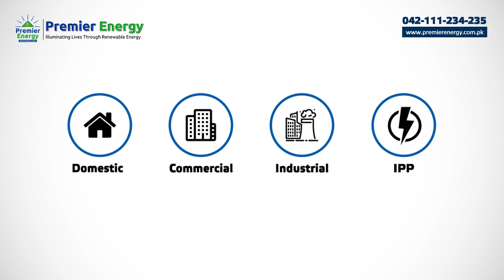Premier Energy Celebrating Success Across Pakistan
Pakistan's Fastest Growing Renewable Energy Company Celebrating Green Installations Across 33 Cities of Pakistan

Pakistan's Fastest Growing Renewable Energy Company

Best Solar Company in Pakistan among best Solar Companies in Lahore offers Solar System in Pakistan, Go for Solar with Premier Energy (Pvt) Ltd. Solar is now becoming an essential requirement due to the high electricity prices. By harnessing solar power, we offer cost-effective solar solutions for Residential, Commercial, Industrial, and Agricultural sectors. Premier Energy (Pvt) Ltd has made its name in all the sectors by completing small residential projects as well as gigantic industrial mega solar power plants. Our extensive product range, seamless installations, and diverse Project Portfolio have earned us market leader status in no time. With the Net Metering facility, our clients have the option to turn on smart utilization of the energy generated through solar panels. It’s worth installing solar panels in your home good for the environment and your wallet as well.

Our Process To Make Your Property Energy Independent

1 - Free Consultation
2 - Free Surveys
3- Free Proposal Turnkey Solutions on International Standards
4 - installation and Commissioning

Switch to Solar TODAY!:
𝗛𝗲𝗮𝗱 𝗢𝗳𝗳𝗶𝗰𝗲 - 𝗟𝗛𝗥: 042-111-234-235 | 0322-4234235
𝗗𝗛𝗔 𝗕𝗿𝗮𝗻𝗰𝗵 𝗢𝗳𝗳𝗶𝗰𝗲 - 𝗟𝗛𝗥: 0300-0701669